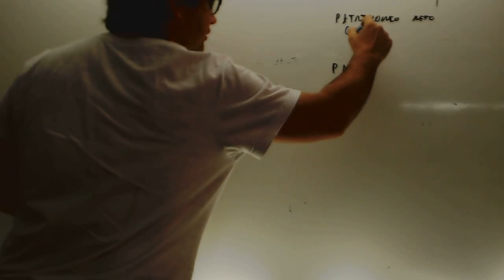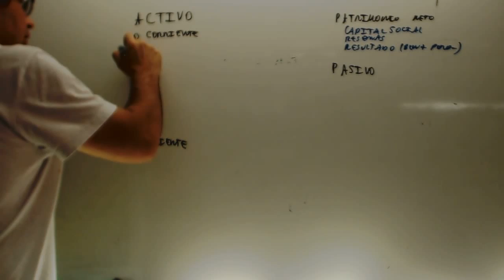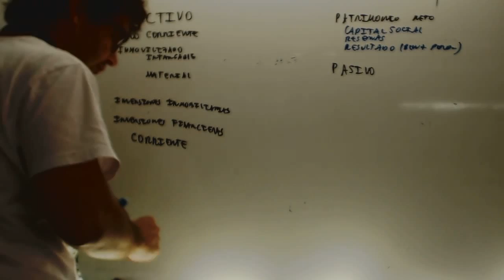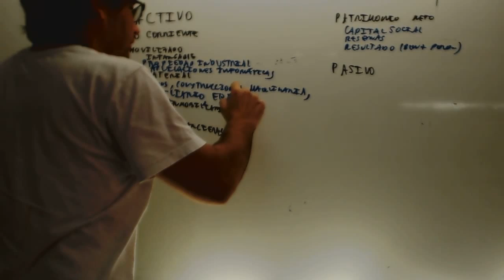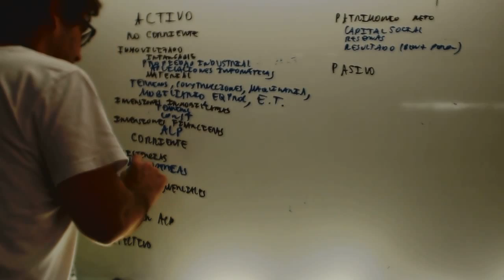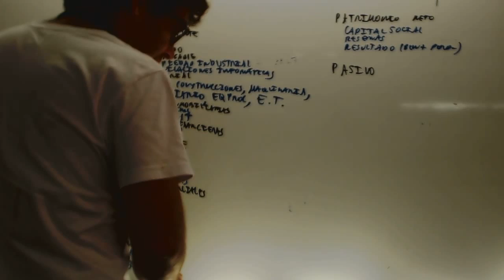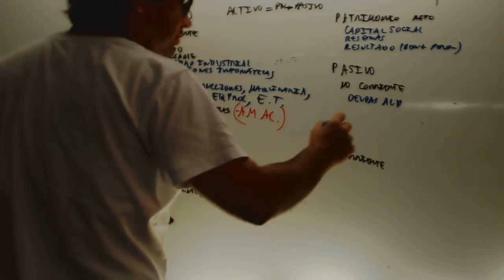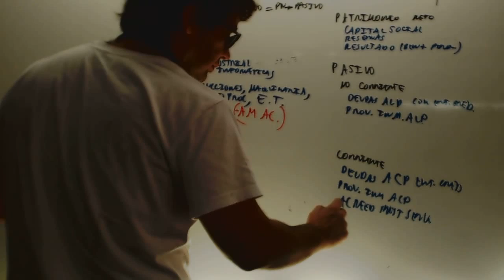Balance Resumen Economia 2 Bachillerato Academia Usero Estepona